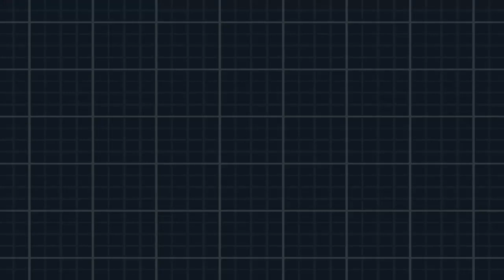Let's Play Pokemon Weiß 2 - Part 74 - Vesprit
Let's Play Pokemon Weiß 2 [German/HD] - Part 74 - Vesprit